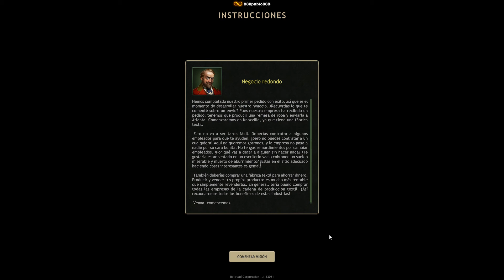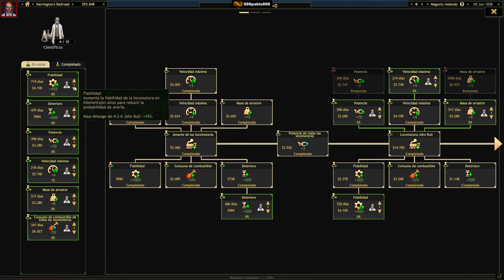02. RAILROAD CORPORATION » CAMPAÑA » CAPÍTULO 02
Segunda parte de la campaña. Como misión general se trata de entregar cierta cantidad de ropa a una ciudad. De esta manera vamos conociendo poco a poco los detalles del juego.